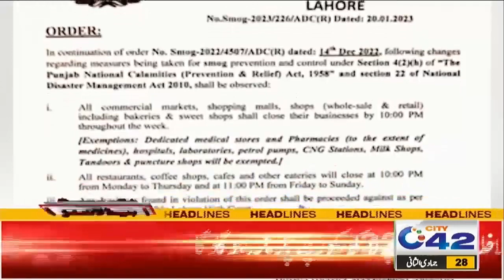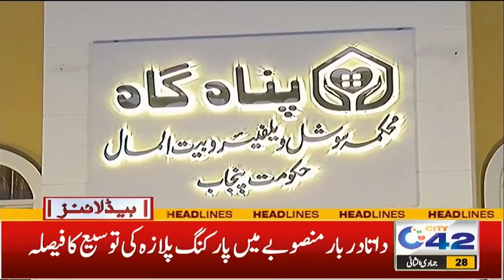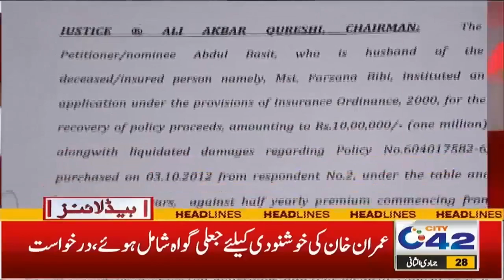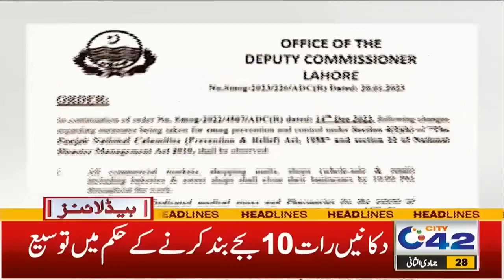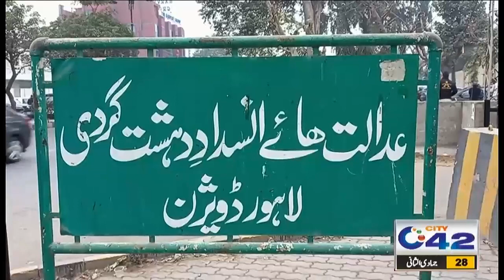7am News Headlines | 21 Jan 2023 | City 42